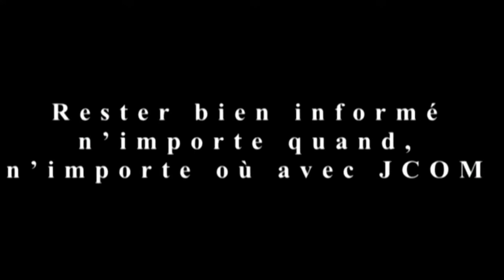L’opposition occupe les rues de Jérémie ce soir